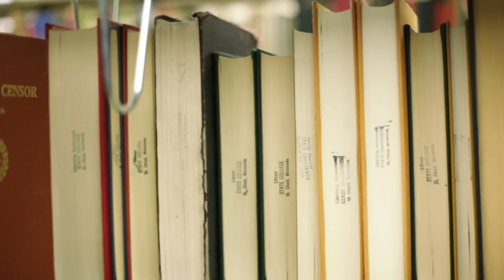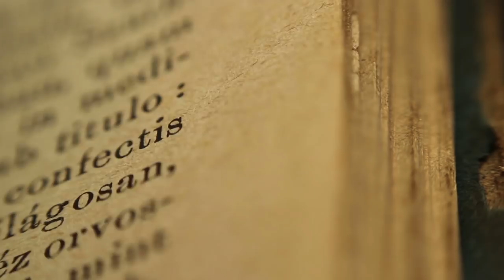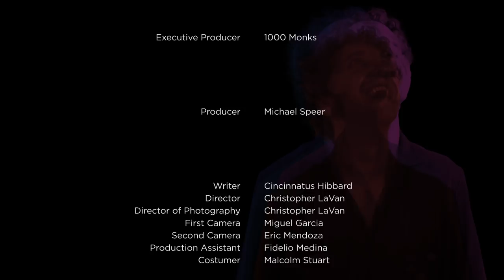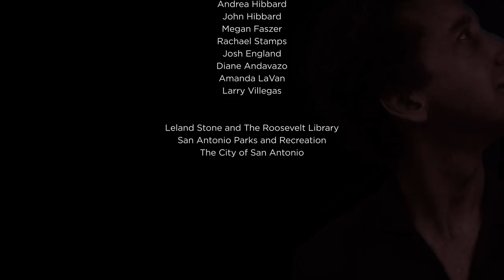Actionable Ideas - Cincinnatus Hibbard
“Utopia.”
It is a foolish thing to say. But it feels so good to say it, “utopia.” It speaks directly to the public discourse - all those people shouting “dystopia,” “dystopia comes.” It speaks directly to the fear and anxiety for the future in us.
Because it’s hope.
It’s a belief in the potential of people.
It’s my belief.
And so I say, “UTOPIA,” so that others can hear it.
“Utopia” is the signal.
I, Cincinnatus Hibbard, am the transmitter.
And those that lift me up are the mast, the transmission tower.

They are Michael Speer, of Speer Media, the executive producer of this film. My cousin.
Andrea Speer Hibbard, the Producer of this film. My mother.
Christopher LaVan, the Director.
Eric Mendoza, the Assistant Director, and Cinematographer.
John Speer, my Co-Star. My uncle.
Michael Brady, LITLBIRD, the Composer of this film. My cousin.
Malcolm Stuart, the artist that designed the “Action Suit.”
And Grant Loving, the Title Designer.

I would like to thank our families - the base - for supporting us. This project was conceived from the beginning as a family affair.